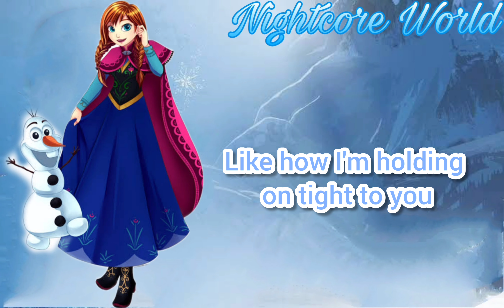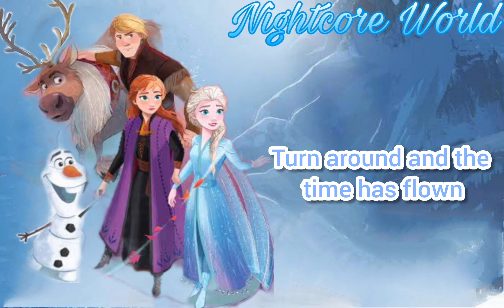Nightcore - Some Things Never Change (Lyrics) [FROZEN]